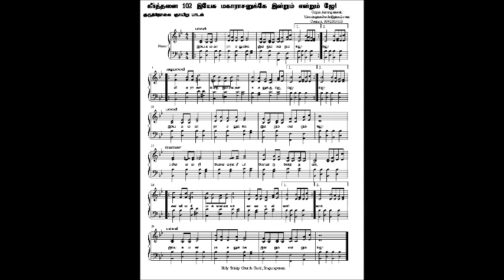Music Sheet Keerthanai 102 இயேசு மகாராசனுக்கே | Yesu maha Rajanukkae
Palm Sunday Keerthanai Song